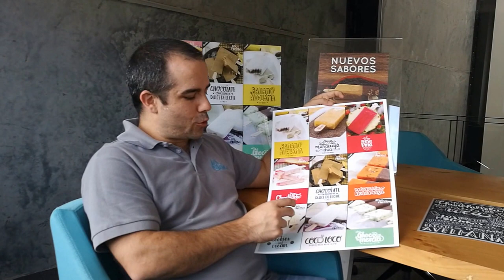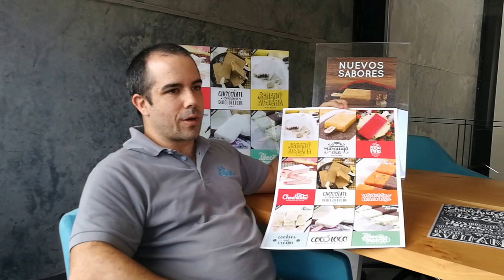Los Paleteros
De su portafolio y las dos integrantes de la familia nos habla Enrique Artiñano.